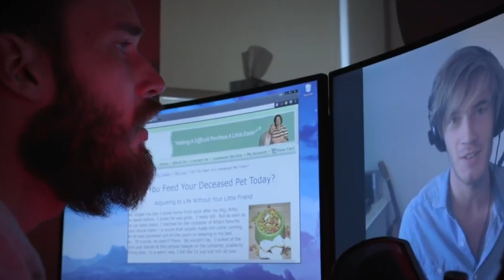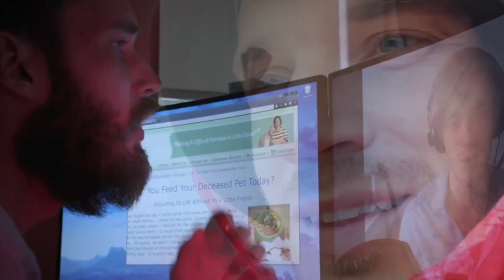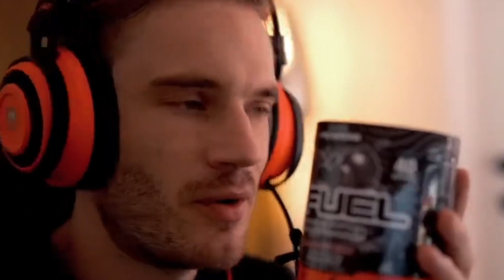MrBeast vs. PewDiePie in The Ultimate Fishing Showdown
Dive into the unexpected as internet titans MrBeast and PewDiePie face off in 'The Reel Challenge: The Ultimate Fishing Showdown.' Watch as philanthropy and gaming collide in this epic angling adventure. Who will emerge victorious? Explore the twists, turns, and surprises in this unique clash, redefining the fishing contest experience. Join us for a journey beyond the digital landscape, where creativity, strategy, and philanthropy meet at the water's edge. Cast your expectations aside and reel in the excitement! 🎣